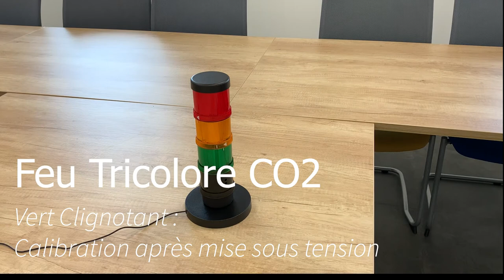BE ATEX - Feu tricolore CO2 800 ppm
Le Feu de signalisation CO₂ est un kit de feux tricolores qui mesure et avertit lorsqu’il y a trop de CO₂ dans l’air ambiant et indique clairement quand une ventilation est nécessaire afin de minimiser le risque de transmission de COVID-19.

Pour protéger toutes les personnes séjournant de façon prolongée dans un espace clos, une ventilation à partir de 800 ppm* est recommandé par le Réglement Sanitaire Départemental (RSD) (depuis Avril 2021 en France)

* La recommandation européenne est une ventilation à partir de 1000 ppm par l’Office Fédéral de l’Environnement